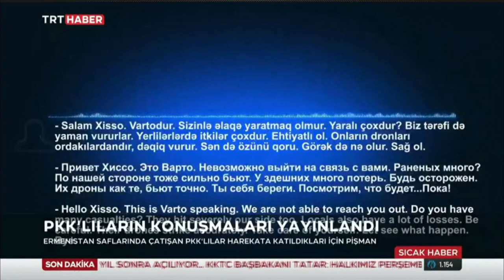TERORISTLER'IN TELSIZ KONUSMALARI YAYINLANDI